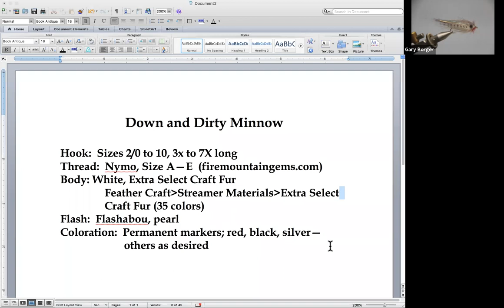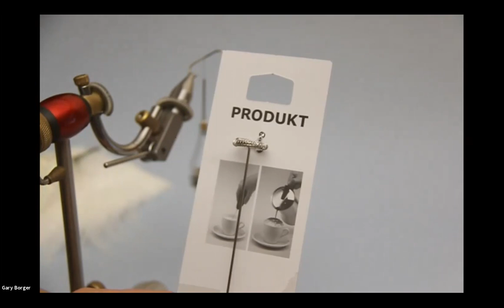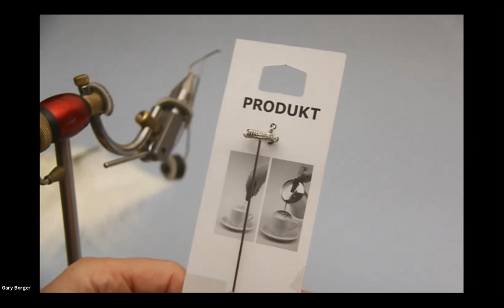FFI Online Season 2: Legends of Fly Tying with Gary Borger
In this installment of our Legends of Fly Tying series, Bus Buszek Award recipient Gary Borger will be demonstrating his Down and Dirty Minnow, a baitfish imitation for bass, trout, and any predatory fish. He will be sharing tips about tying with Craft Fur, an excellent material for baitfish patterns.